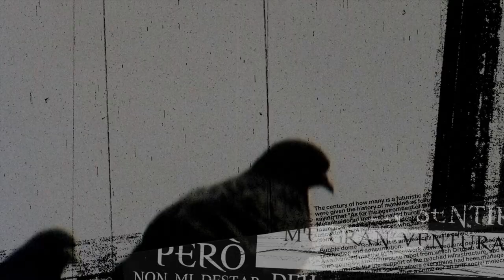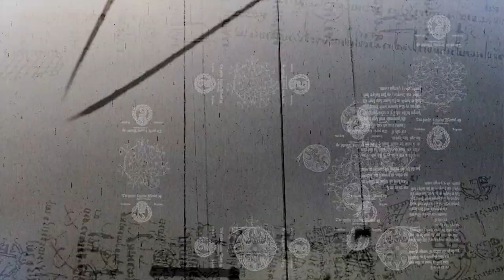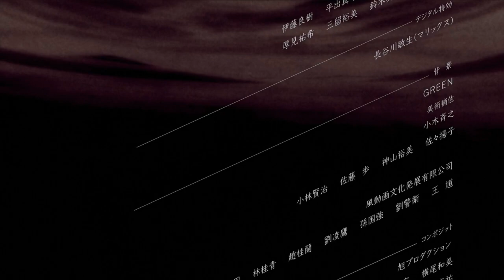The BEST Episode of Ergo Proxy | Story Writing Web